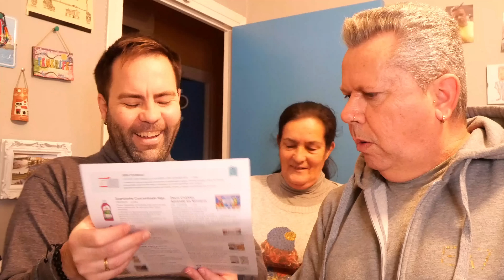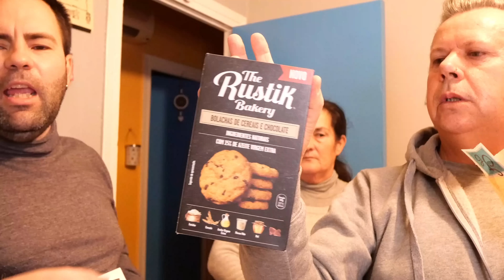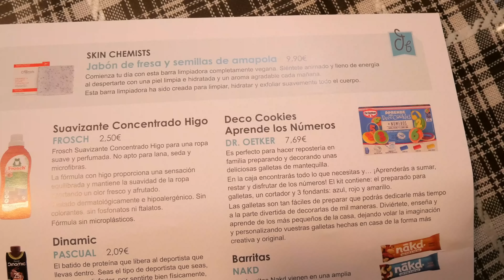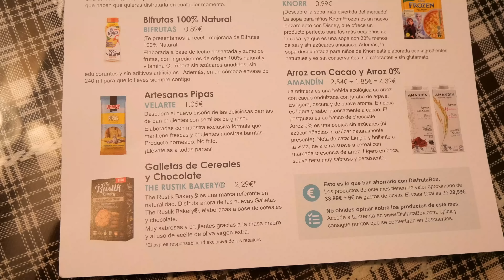Que barbaridad ¿400€? 💵 // No tienen PACIENCIA 🤨 // Se hace las ANALÍTICAS // DISFRUTABOX 📦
ABRAHAMYRAMON